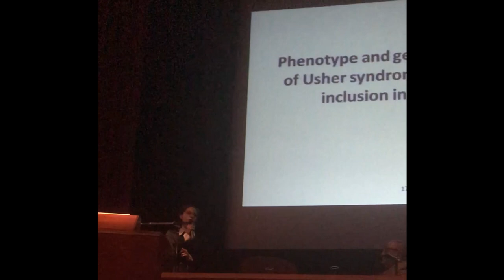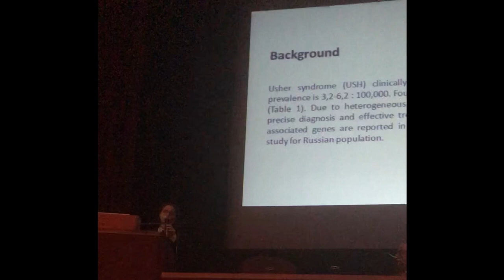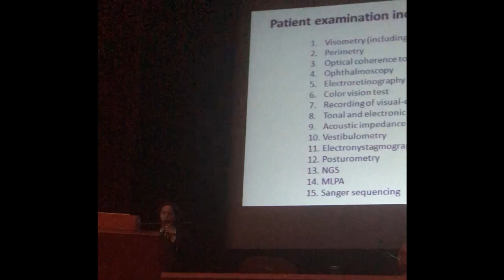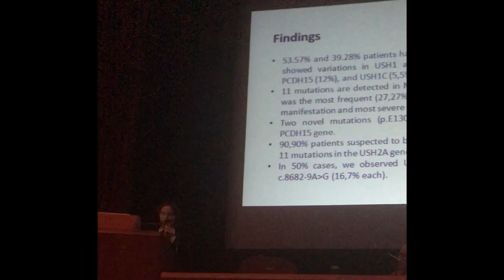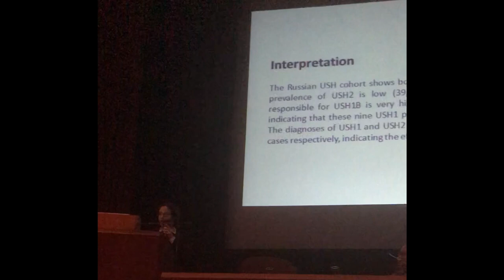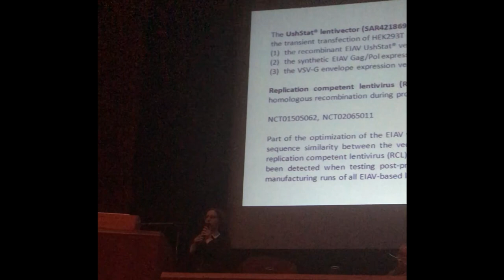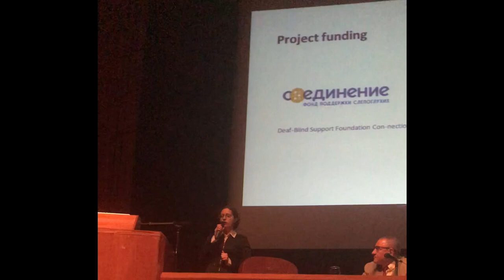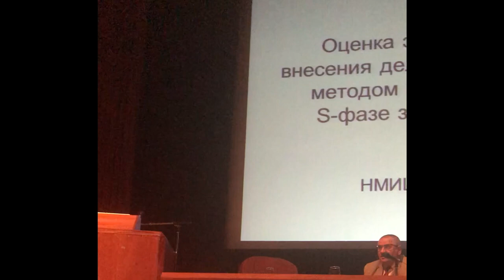Characterization of Usher syndrome in Russian cohort for inclusion in gene therapy trial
Доклад на конференции NGSconference.ru 17 мая 2018 г. в ИБХ РАН, Москва